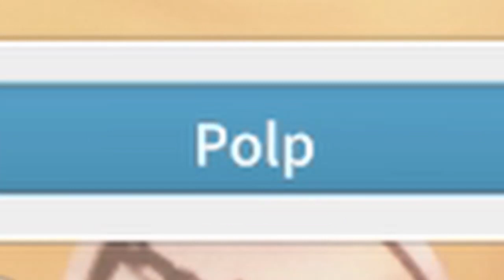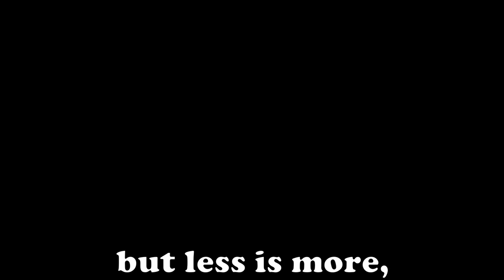My Time at Portia - Horseplaying Around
The games title should be 'I Spend All My Time at Portia', because
for me it do be like that these days.

Splashing Around
Luxery
Blow Thing
Dirty Hands
Black Polkadots
This is a Jazz Space - Outro